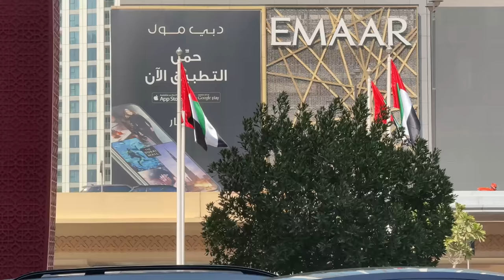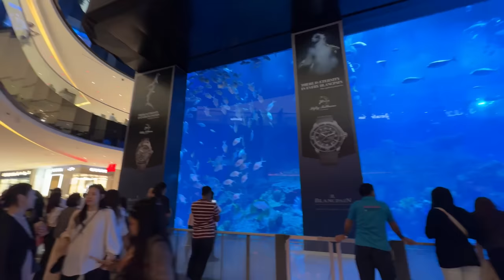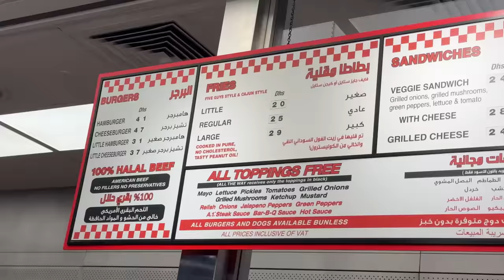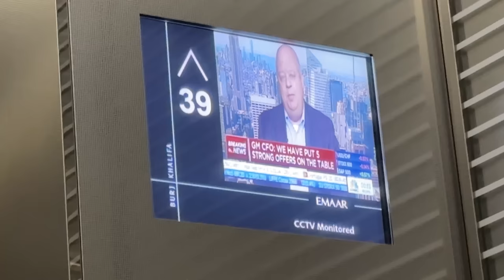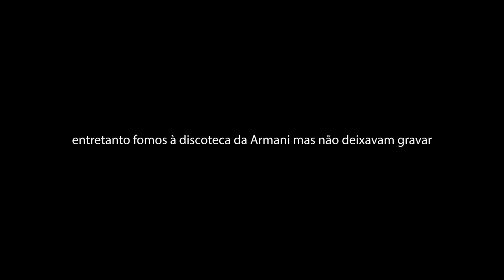ela não queria aceitar..